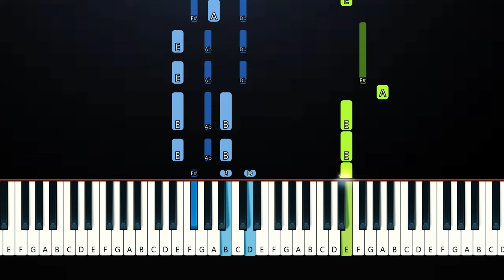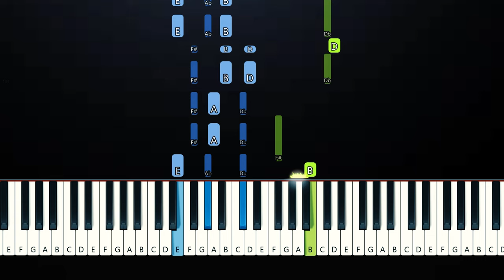Earth, Wind & Fire - September (Piano Tutorial)